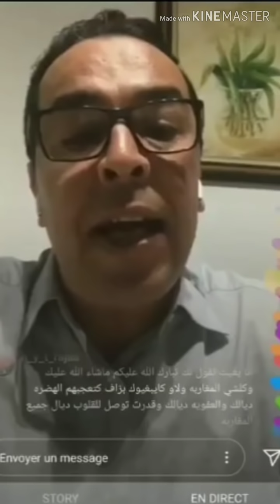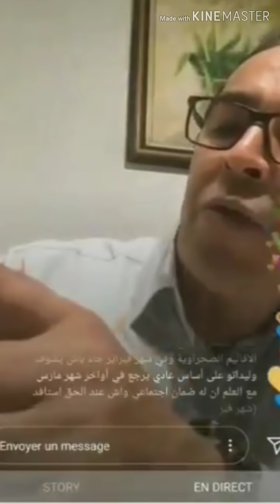هام لجميع المغاربة صلاح الدين الغماري وكما لم تراه من قبل يجيب عن بعض تسؤلاتكم على المباشر ومن منزله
صلاح الدين الغماري يحاول ان يجيب عن بعض تساؤلات المغاربة فيما يخص:

حصص الدعم والمساعدة
العاطلين عن العمل
التوصل بكود الدعم
التعليم عن بعد
وعده نقط اخرى

والاشتراك بالقناة🔔
وتفعيل زر الجرس ليصلك كل جديد ⚡🛎️⚡